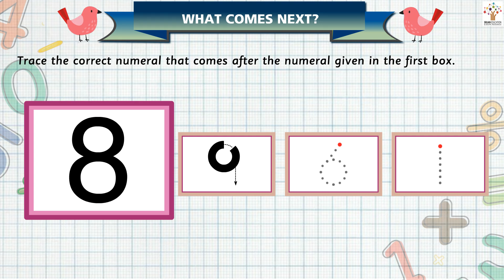What Comes Next? - Nursery I Play I Activity I Animated | Poems | Stories